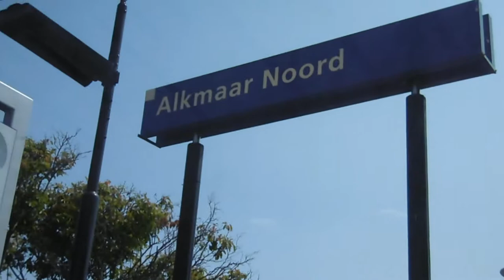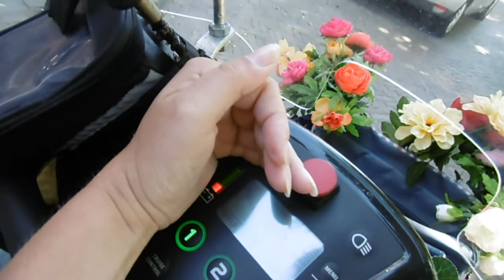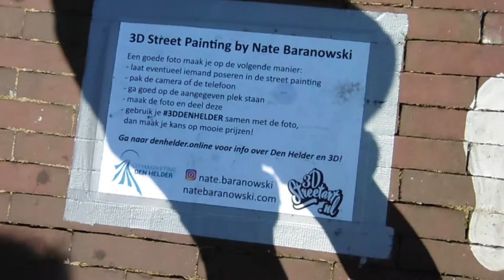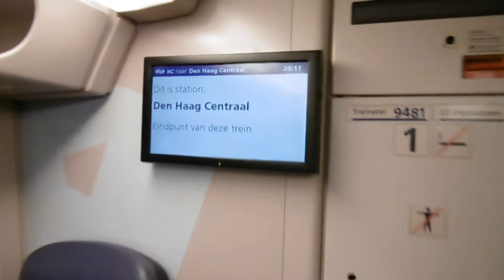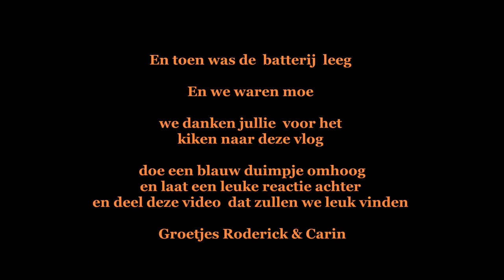Reis naar Den Helder en terug naar huis #244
In deze vlog nemen we jullie mee naar Den helder waar we niet alleen zijn de Ouders van Roderick dus Carin haar schoonouders zijn mee een kennismaking met Carin haar moeder
die jullie vast en zeker denk ik al wel kennen van haar YouTube kanaal

we wensen jullie heel veel kijk plezier

Afspeellijsten:
✖ VLOGS -
✖ PERSOONLIJK -
✖ TAGS & CHALLENGES -
✖ SHOPLOGS -